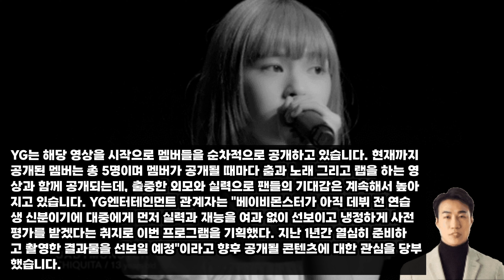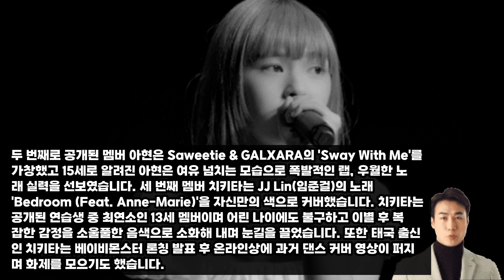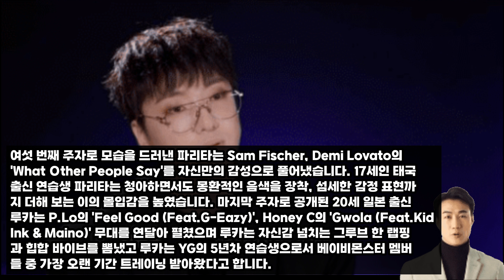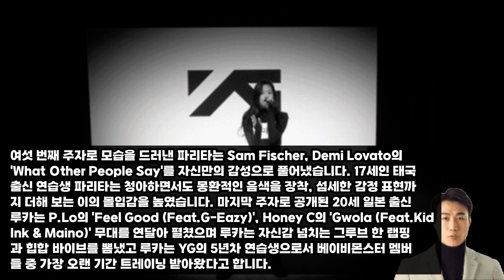"유전자 가진 아기들" 마약논란 양현석이 공개한 YG 신인 걸그룹 '베이비 몬스터' YG 엔터에인먼트가 블랙핑크를 론칭한지 7년만에 신인 걸그룹 '베이비 몬스터' 론칭을 발표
대한민국의 핫이슈를
빠르게 만나보실 수 있는
트롯킹입니다!

재미있고 담백하고 훈훈한 소식으로
여러분들에게 따뜻함을 전해주고자 합니다.

항상 건강하시고 가정에
평화가 가득하길 기원하겠습니다.